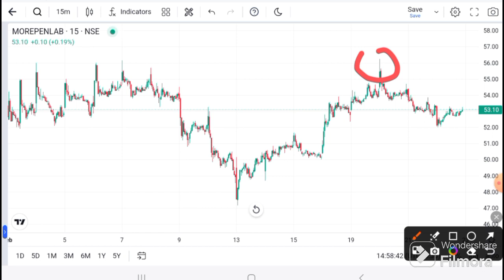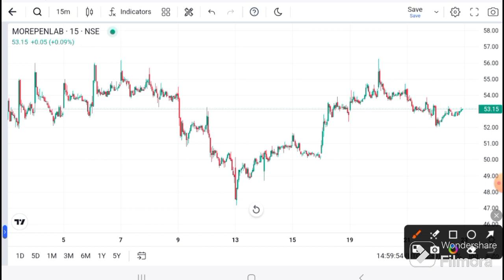MOREPEN LAB news today | Morepen lab latest news | Morepen lab Analysis I Morepen lab target